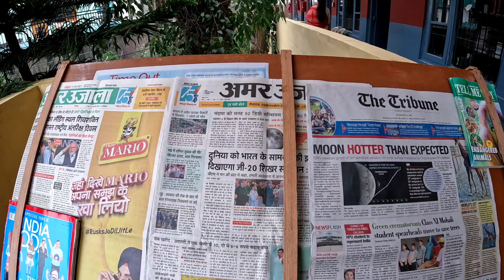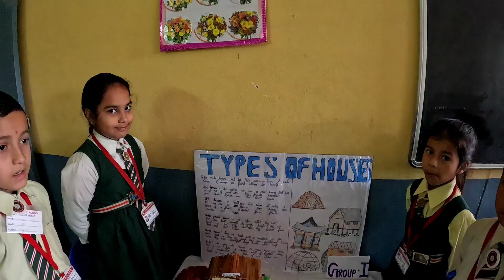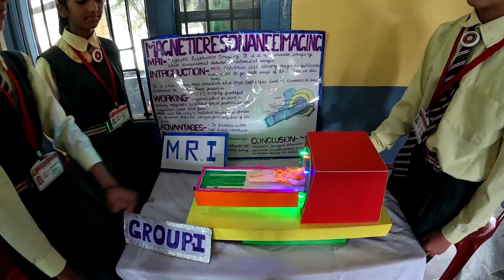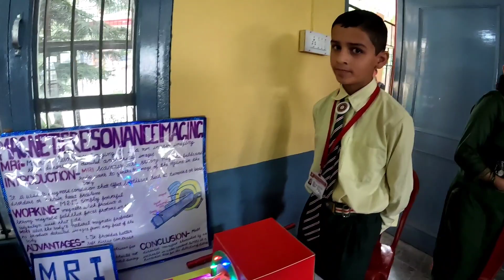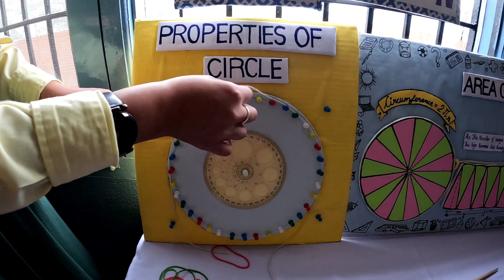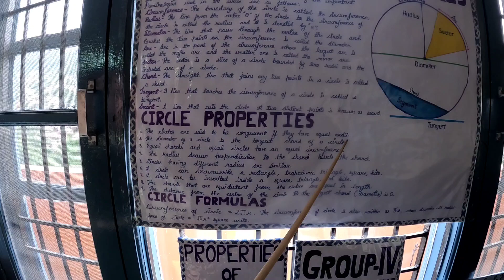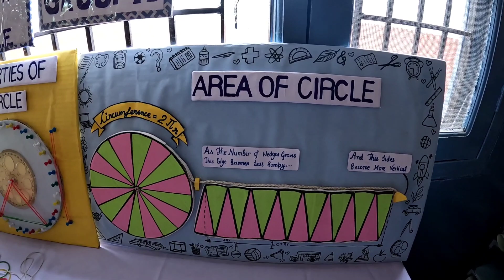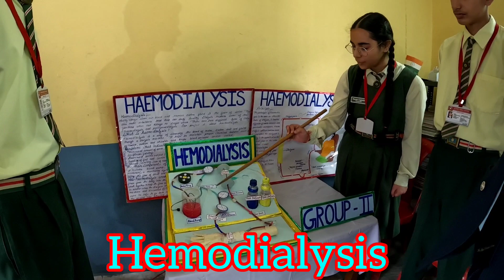Science,Maths Project Implementation is the First Step to reach the Moon.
Athena Public School
Our students  are inspired  and encouraged to develop  their  full potential as academically  sound,socially  conscious  persons, ready to make their  mark in today's  global  society while maintaining  traditional cultural  values  which is the need  of the hour. We give freeships and scholarships  to deserving  children  from economically  weaker section of society. We .    also supply  them with  free books notebooks and uniforms.In Board  exams  every year we get 100% first division.
Science maths project competition brings  out the innate  talents of children. Participation of each  student  is of utmost  importance. And this is how our Marie Curies  and Einsteins are created.